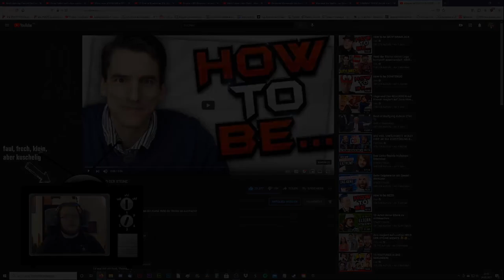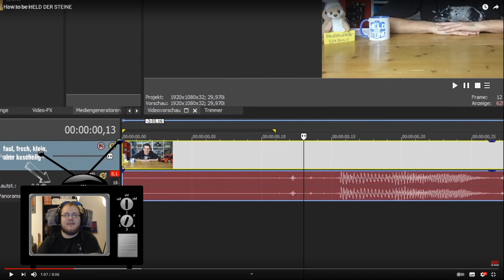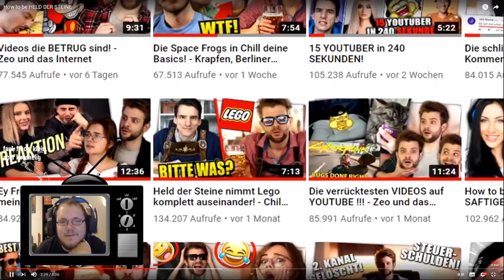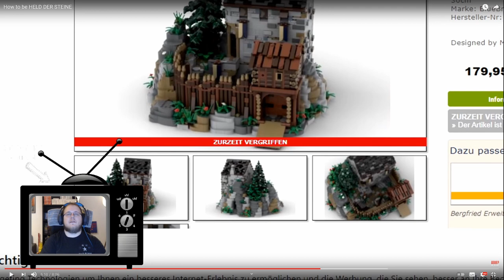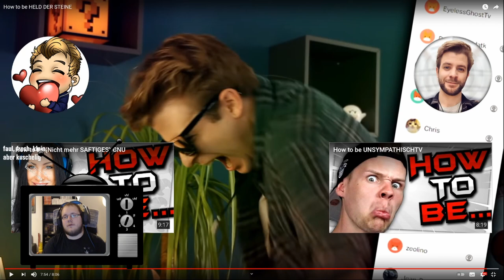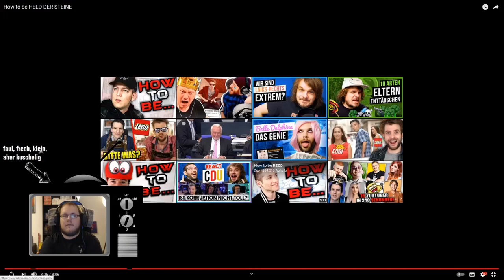Zwergi react to * Zeo – How to be HELD DER STEINE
Zwergi reagiert auf Zeo: How to be HELD DER STEINE. Aus dem Twitch Stream vom 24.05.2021